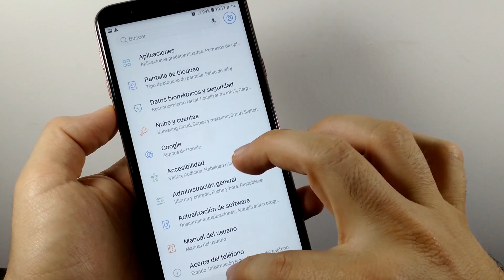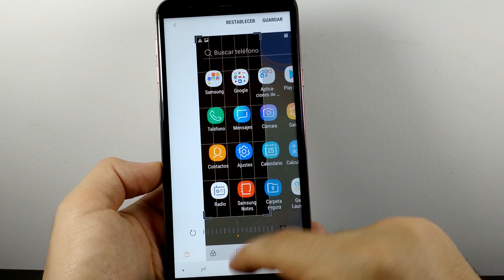SAMSUNG GALAXY J4+ ☑️Cómo Hacer Screenshot FÁCIL o Captura De Pantalla📲